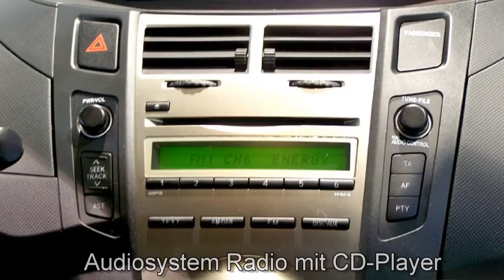Toyota Yaris Autohaus S+K